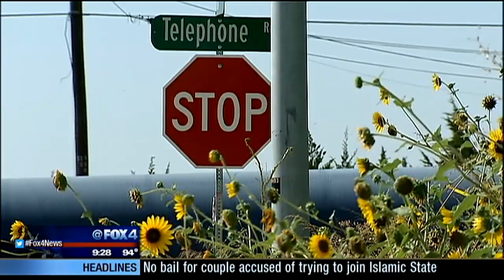Whats Buggin' You: Trouble Intersection